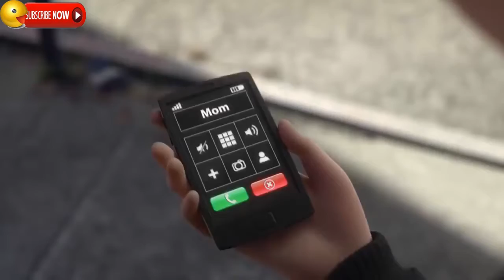Inside Out-The Differences Between Riley’s Emotions & Her Parents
InsideOut-The Differences Between Riley’s Emotions & Her Parents.